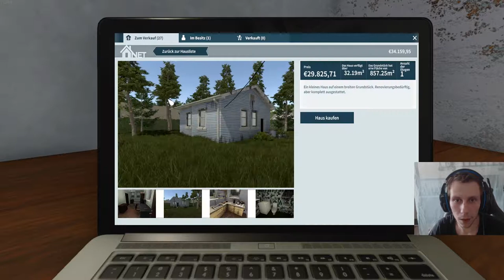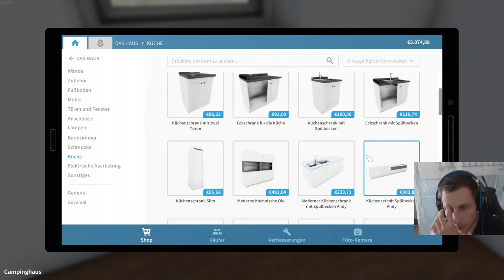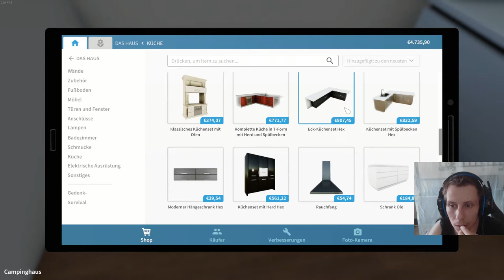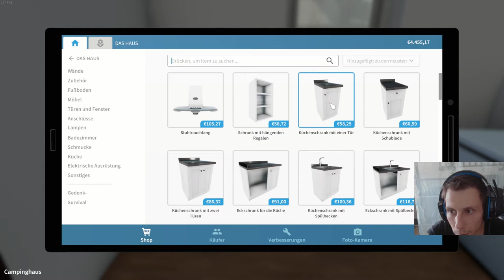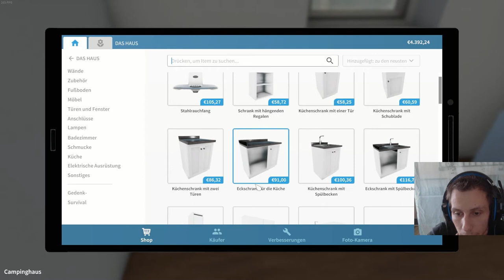Let's Play - House Flipper #005 [Deutsch][HD]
Willkommen auf meinem Kanal LarzzTV und Willkommen bei House Flipper

Euer Larzz